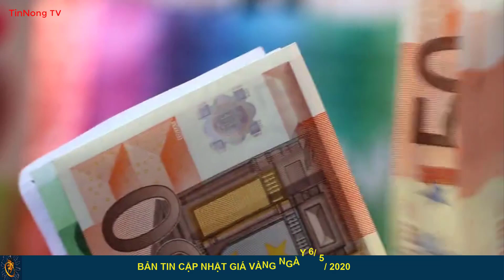Giá vàng mới nhất hôm nay ngày 6 tháng 5, 2020|Giá vàng SJC, vàng 9999, vàng 24k,18k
Giá vàng thế giới trên sàn Kitco hôm nay giao dịch ở mức 1.705,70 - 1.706,70 USD/ounce.
Giá vàng kỳ hạn tháng 6 cuối cùng đã giảm 4,90 USD/ounce xuống mức 1.708,40 USD/ounce.
Giá vàng hôm nay cao hơn 32,3% (415 USD/ounce) so với đầu năm 2019. Vàng thế giới quy đổi theo giá USD ngân hàng có giá 47,0 triệu đồng/lượng, chưa tính thuế và phí, thấp hơn 1,3 triệu đồng so với vàng trong nước.
Giá vàng thế giới tăng giảm liên tục, quay quanh ngưỡng 1.700 USD/ounce trong bối cảnh chứng khoán toàn cầu tăng mạnh, nhưng căng thẳng Mỹ-Trung và mâu thuẫn tại châu Âu lên cao.